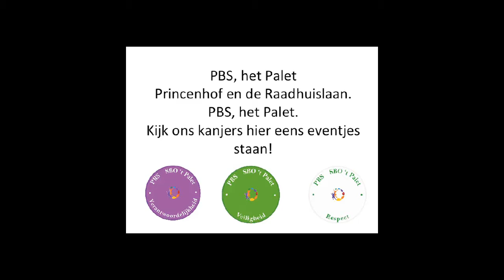PBS liedjes 9-11-18